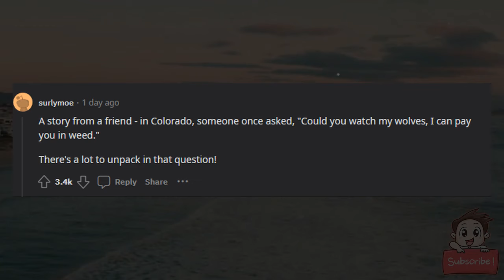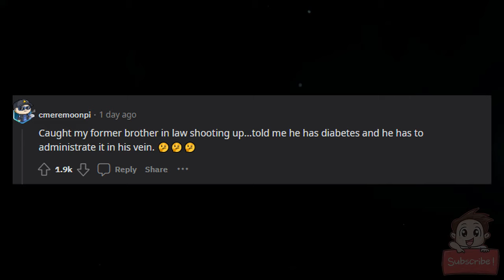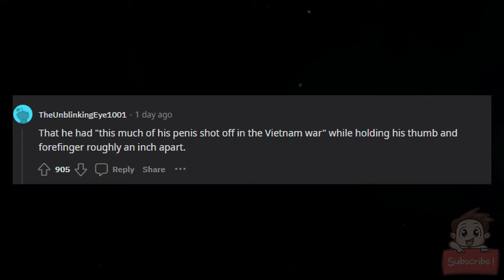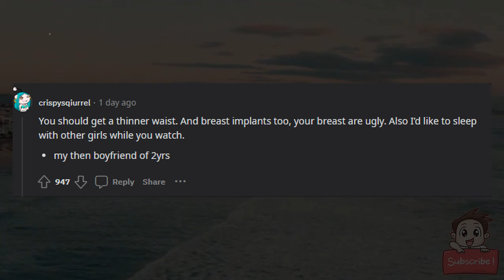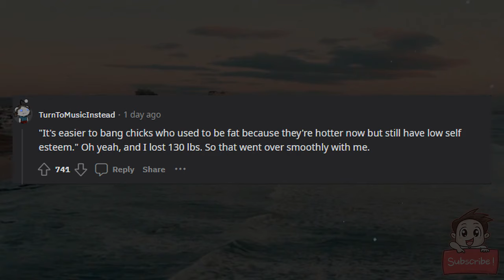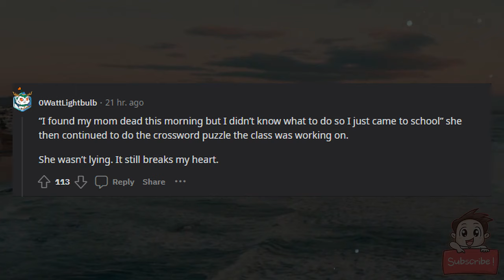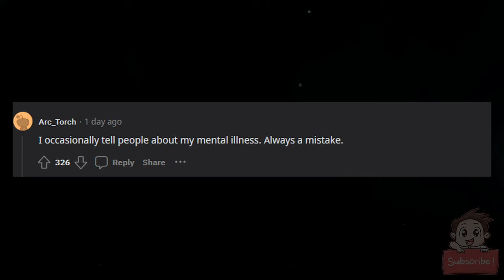What’s the weirdest thing someone casually told you as if it were totally normal?